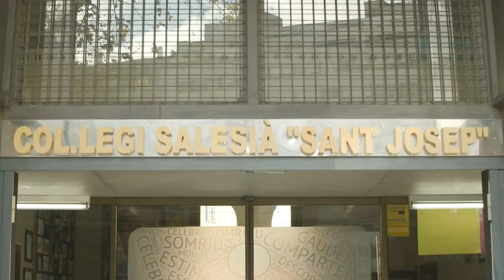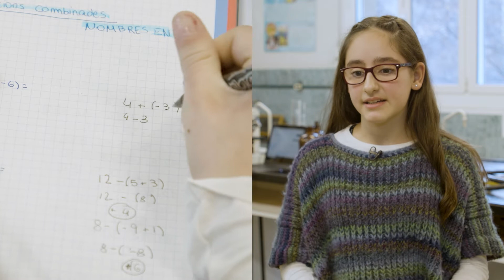Women in science: the future of automation | SEAT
Solving challenges isn’t gender-related.

Even though women have always played a key role in science-related fields, they are still a minority in the areas known as STEM (science, technology, engineering and mathematics). Gender stereotypes and prejudices play a big role in the way young girls see some of these professional career options.

SEAT is currently one of the companies in the automotive sector with the highest number of women, who represent 21% of the workforce.

We are continually dedicated to encouraging young women to realise they are essential for meeting future challenges.

As the International Day of Women and Girls in Science approaches, we brought together Paqui and Jana, two women from different generations that have the same passion: to build a better future through science.